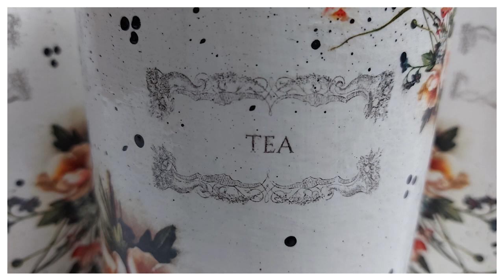#220 Decoupage, Puszki decoupage, Cans decoupage